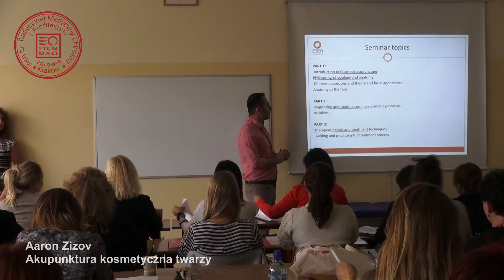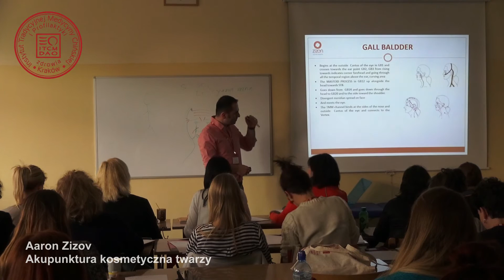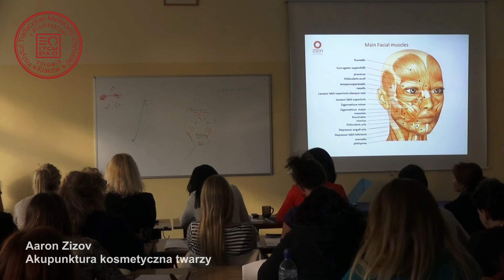Kurs: Akupunktura kosmetyczna twarzy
Prowadzone badania nad akupunkturą w terapiach kosmetycznych dają bardzo obiecujące rezultaty! Metoda znalazła się na liście skutecznych terapii anti-aging.